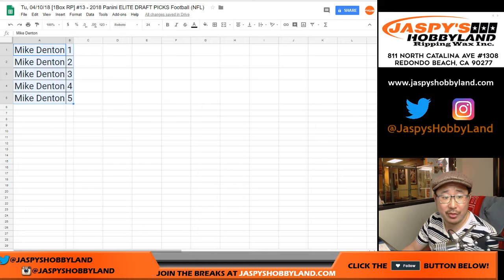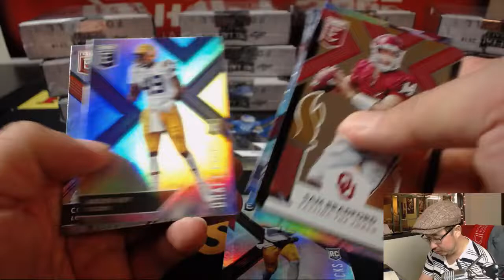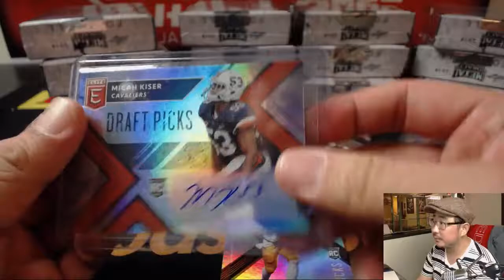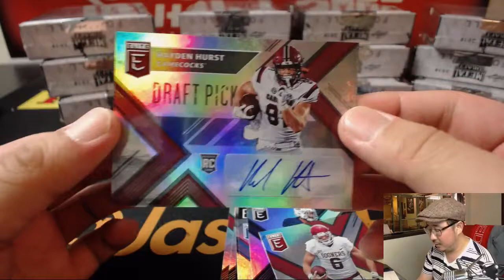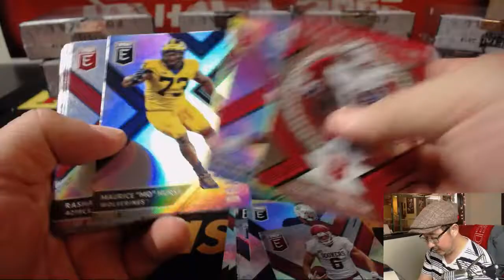Tu, 04/10/18 [1Box RP] #13 - 2018 Panini ELITE DRAFT PICKS Football (NFL)